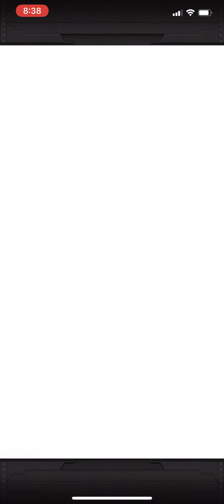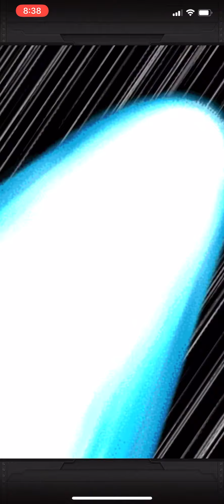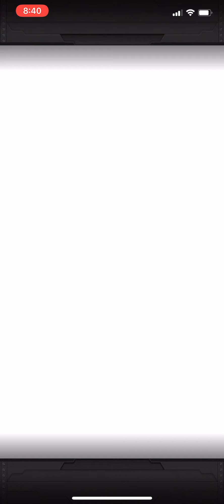PULLED BOTH OF THEM IN 750 STONES?! - LR Vegito and LR Buuhan Summons - Dragon Ball Legends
Dragon Ball Z Dokkan Battle Worldwide Celebration Summons. LR Vegito and LR Buuhan Summons.